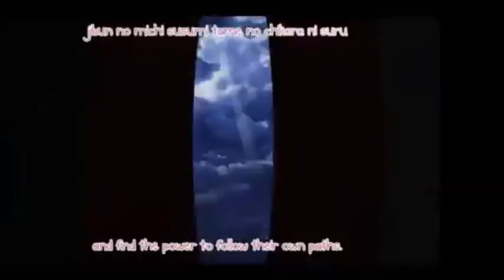Need For Speed World Anime Art Vinyl tutorial: Dodge Charger SRT8, Chieri Sono AKB0048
Tutorial from NFSW Anime Art Vinyl,

AKB0048

Song:
-Aruji Naki Sono Koe by AKB0048
-Yakusoku yo by AKB48
-Don't Say Lazy by K-On!

Chieri Sono,
She is one of the main chararacters in the AKB0048 anime series. She is also the heiress of the Zodiac Corporation and one of the AKB0048's trainees. She currently holds the Center Nova position.

Software used:
-Microsoft Movie Maker Live
-Razor Game Booster
-Need For Speed World
-Microsoft Paint
-Window 7

All game play and editing were done by me, however I do not own the rights to EA, Quicklime Games, Need For Speed, Dodge, Songs producer and Anime and Manga author. We are sorry we didn't own some copyright.

The design that shown on videos is belong to Naqaie Adzhar a.k.a. ANEOUS and ANIMEARTVINYL in game.

Also with NFSW Anime Art Vinyl Crew, Kimihiro Watanuki, Ricardo Wennekers and Asuna Yuuki.

And all copyright that shown are is belong to their owners.